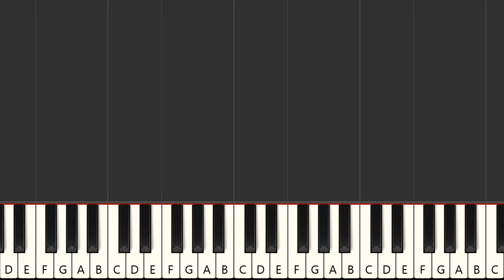Everybody's Everything - Santana (MIDI)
Instrumental multitrack version in the style of the song "Everybody's Everything", made famous by the artist : "Santana" in MIDI format

FRANCAIS
Version instrumentale multipistes dans le style de la chanson "Everybody's Everything", rendue célèbre par l'artiste : "Santana" au format MIDI

Qué más ? :
- Produce tu propia pista de acompañamiento
- Cambiar sonidos